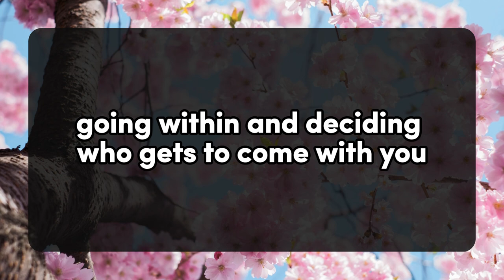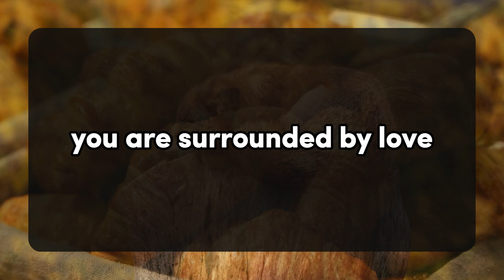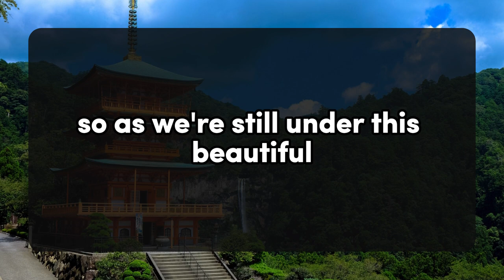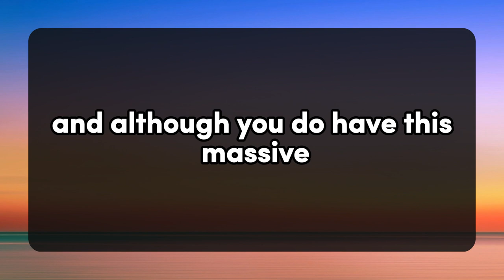😱😰Your person is in hermit mode... 💌 DM DF Divine Masculine to Divine Feminine | Twin Flame